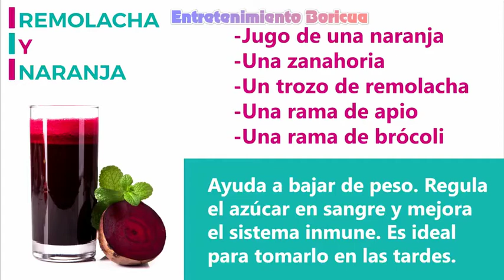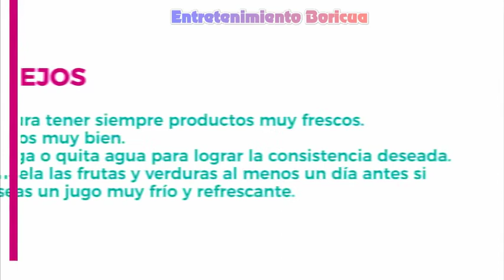7 Jugos Naturales Para Bajar De Peso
7 Jugos Naturales Para Bajar De Peso perder peso Recetas Boricuas , Comida Criolla De Puerto Rico
Comida Puertorriqueña , Comida Al Estilo Puertorriqueño

La Cancion De Fondo Es Gracias A

Title: Morning Tequila
Author: Bruno Bassi